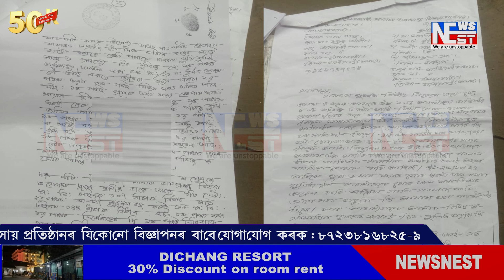মৈৰাবাৰীত ধৰ্ষণৰ গোচৰত ন্যয় বিচৰি অৱশেষত সংবাদ মাধ্যমৰ কাষ চাপে এগৰাকী মহিলাই।